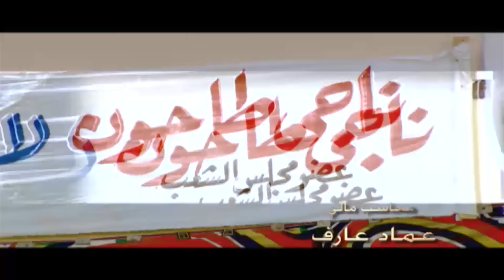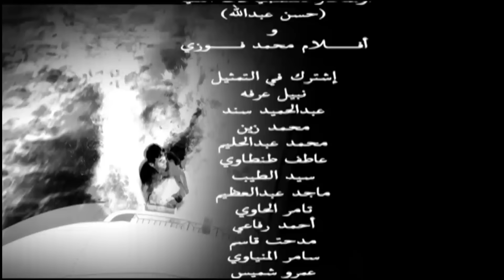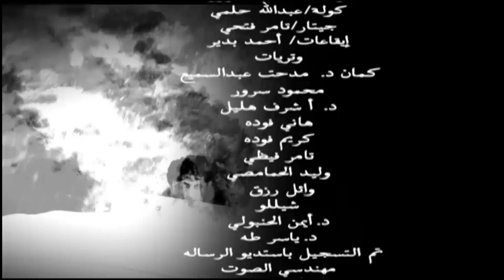مسلسل الادهم الحلقة | 28 | El Adham series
تدور أحداث المسلسل حول أدهم الشاب المكافح الذي يعاني من ظلم أعمامه الذين أكلوا حق أبوه لسبب بسيط و هو لأن أبوه تزوج من إبنة الخدامة التي تعمل في منزل جده فيقرر الهجرة من البلد عن طريق الهجرة غير الشرعية و يتعرض للصعوبات أثناء الرحلة حيث يكتشف أن المركب الذي هم عليه سيتم إغراقه بالركاب الذي هم فيه و ذلك من أجل المتاجرة بأجساد البشر و بيعها على تجار الأعضاء فيعوم في البحر لمدة يومين إلى أن يصل إلى أوكرانيا و ليس معه أي شيء يسد جوعه فيأكل من بقايا الطعام و إلى أن يقابل نادين التي تساعده و تحبه إلى أن يقف قليلاً على قدميه و تظطره الظروف إلى أن يشتغل في تجارة المخدرات و مع مرور الوقت يتزوج من نادين و تلحق به إبنة عمه داليا و تطلب منه الزواج و يتزوج منها أيضاً و يخبي على الزوجتين و يلحق به صديقه محروس إلى أوكرانيا و يشتغل معه دون أن يعلم أنه يشتغل في المخدرات و تتوالى الأحداث و بذكاء الأدهم يكون من المهمين في العصابة و هو يصارع من أجل معرفة زعيم العصابة و بصفقة كبيرة يكون ثروة يعود بعدها لمصر و يشتري منزل جده الكبير الذي إستولى عليه أعمامه ناجي و بهجت و يشتري أيضاً المصنع و يعيد أموال أبيه و بعدها تعرف زوجة نادين بأنه متزوج عليها و تذهب له إلى مصر و تكشف أمره أمام أمه و زوجته الثانية داليا و تعود إلى أوكرانيا و يلحق بها أدهم ليدافع عن نفسه و في يوم يذهب إلى قصر العصابة و يكتشف أن زعيم العصابة التي يعمل بها هو زوجته نادين المتخفية خلف الإسم الوهمي ( مستر كافالي ) زعيم العصابة و ينصدم بها وبعدها يقرر الإبلاغ عن العصابة و يتم الإمساك بهم و قبل الإمساك بنادين يذهب لها أدهم و لكن نادين قررت الإنتحار و تنتحر أمام أدهم قبل أن تقع في أيدي العدالة و بعدها يعود الأدهم إلى مصر و يعود إلى بيته الذي تربى فيه و يرفض أموال جده و أبيه و المنزل الكبير و المصنع و يعود إلى حياته التي بدأ منها .
اخراج : محمد النجار
تأليف : وائل عبد الله
 قصة وسيناريو : محمود البزاوي
أنتاج : لؤي عبد الله ( شركة اوسكار للتسجيلات الفنية)
بطولة : احمد عز ، سيرين عبد النور ، إيمان العاصي ، صلاح عبد الله ، نهال عنبر ، محمد لطفي